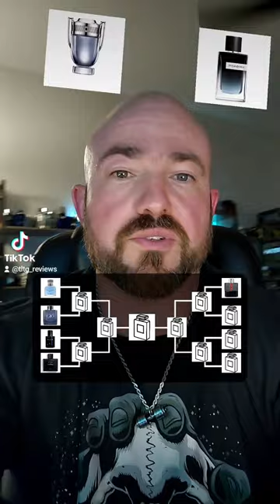Men's Fragrance Tournament Time Once Again!